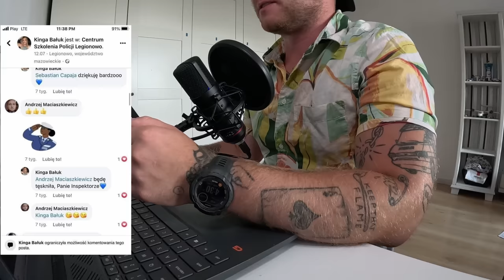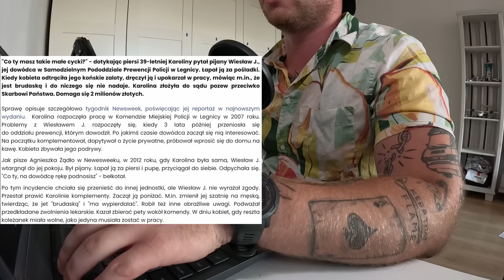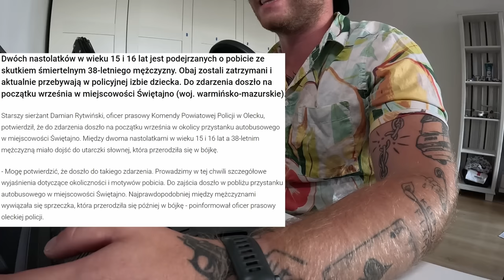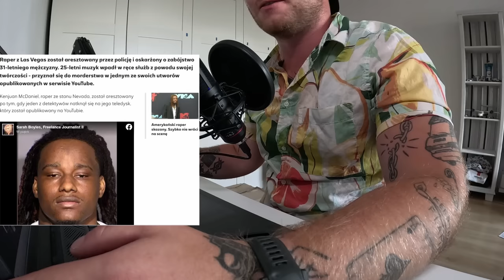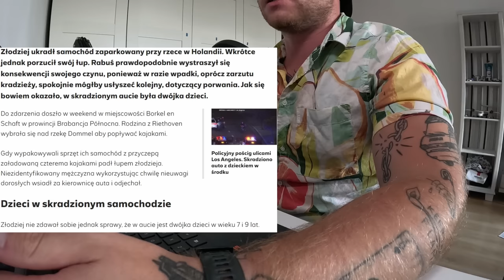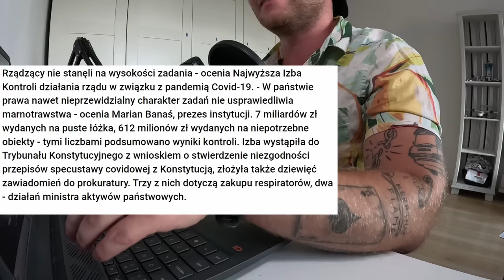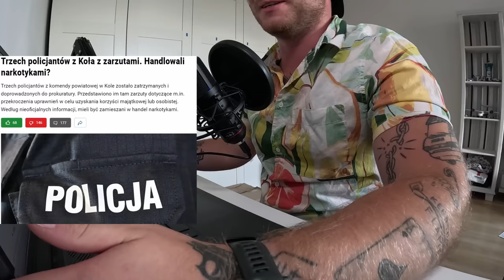KINIA - NAJLEPSZA CÓRKA NACZELNIKA, M0LESTOWANIE I PR0CHY NA KOMENDZIE | PPT#35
No podczas mojego pobytu w Turcji Policja nie próżnowała, więc zapraszam na Policyjny Przegląd Tygodnia xD

Spis:
0:00 - 0:47 - Wstęp
0:48 - 4:38 - Kinia, czyli policyjna gwiazda ostatnich dni xD
4:39 - 6:55 - M0lestowanie i 2 mln odszkodowania
6:56 - 8:25 - 15 i 16 latek zatrzymani po śmlertelnym p0biciu
8:26 - 9:05 - Raper zatrzymany, bo w piosence przyznał się do zab0jstwa xD
9:06 - 9:46 - Holandia: ukradł samochód z dwójką dzieciaków
9:47 -10:59 - NIK składa zawiadomienie na rząd w sprawie respiratorów
11:00 - 11:25 - Rocznica WTC
11:26 - 12:55 - Rozrywkowi i przedsiębiorczy policjanci xD